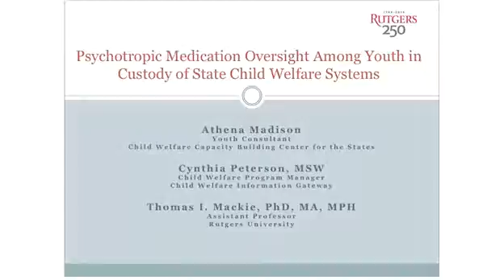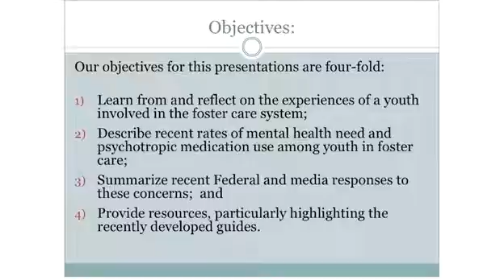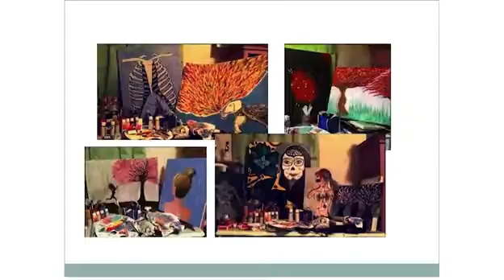Speaker Athena Madison Shares Her Experience with Mental Health While in the Foster Care System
This video has been edited from it's original content to capture Athena Madison's piece of the workshop addressing an audience of foster parents, psychiatrists, case workers, therapists and child welfare professionals on overmedication of psychotropic drugs in the foster care system. Athena shares her experience with mental health in general, PTSD, Trauma based Cognitive Behavioral Therapy, alternatives to medication and her experience with trauma.

The name of this workshop is "Psychotropic Medication Oversight Among Youth in Custody of State Child Welfare Systems" and can be found with usgovACF.

This was filmed in Kentucky, August 2015.